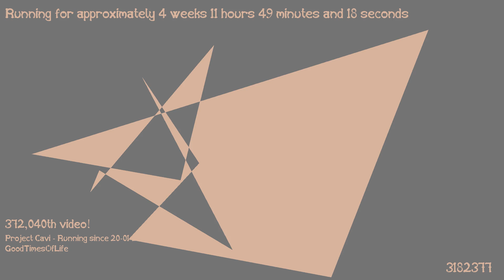1487411615 - Webdriver Cavi - T1